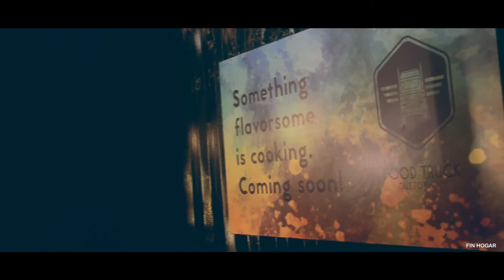MOUTHWATERING FOOD IN FOODTRUCK QC!! | Fin Hogar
Fin's Lifestyle # 13 - May 30, 2017
Foodtrip in Foodtruck Quezon City!

xoxo